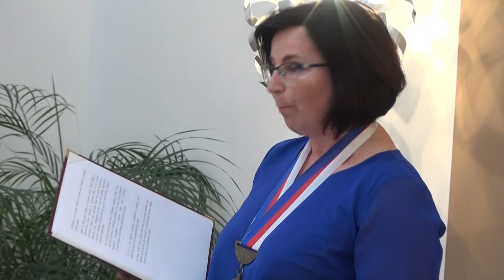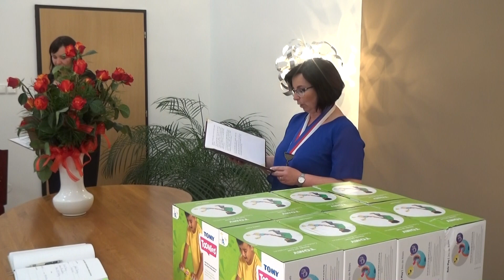Vítání občánků ve Volarech 18. 5. 2022 - místostarostka J. Bártová uvítala ve dvou skupinách 18 dětí